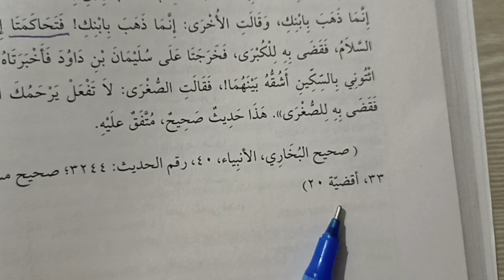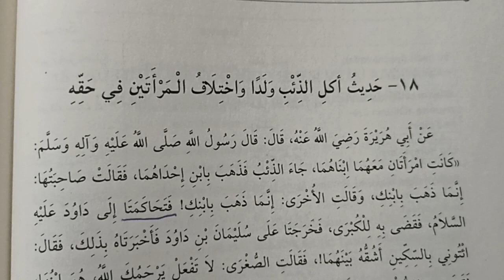Hz. Süleyman'ın iki kadın arasında vermiş olduğu hüküm. Hadis kaynaklarında geçen hikayeler. 7)